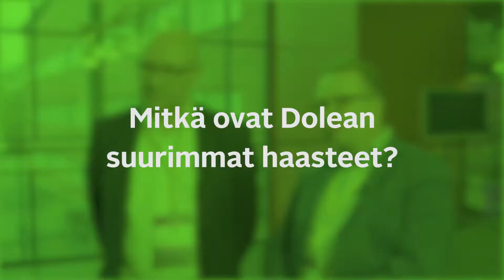Kasvu Open Karnevaali: Dolea